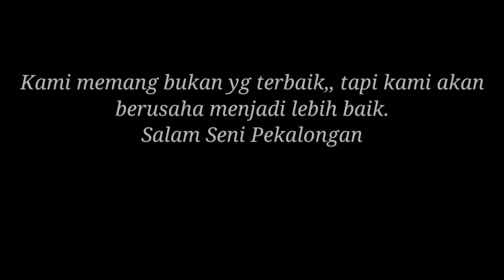BOCAH RUWET || FILM KOMEDI PENDEK PEKALONGAN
Judul : bocah ruwet film komedi pendek pekalongan

warung ruwet
woko channel
bakar production
bocah ruwet
guyon jowo
film jowo
komedi jawa